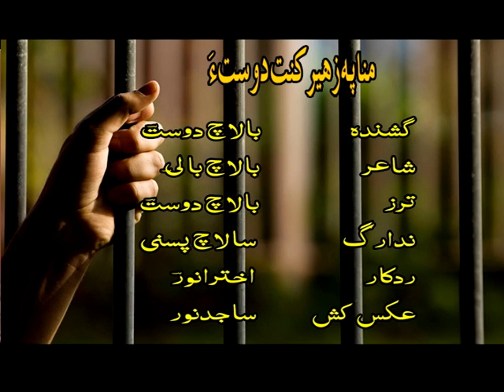Balach Dost | Man P Zaher | Vol 1 | Balochi Songs | BalochiWorld